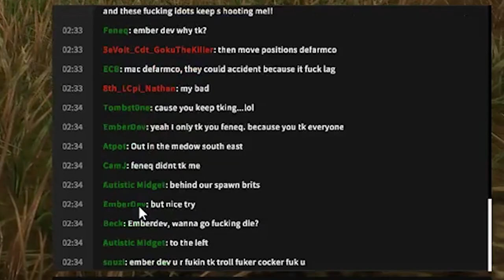VIVA LA FRANCE